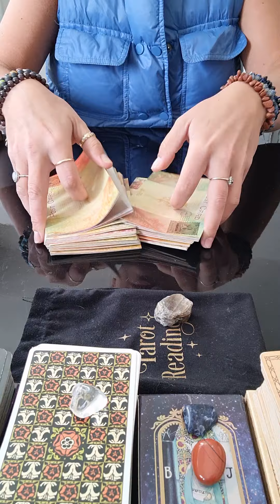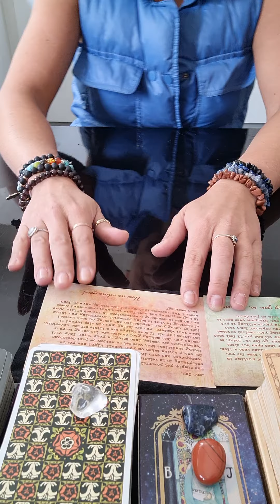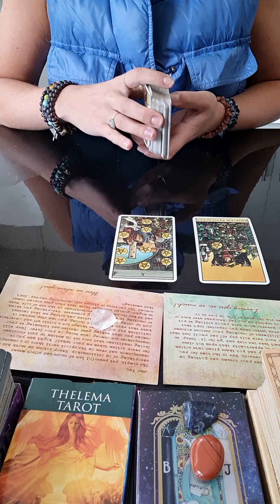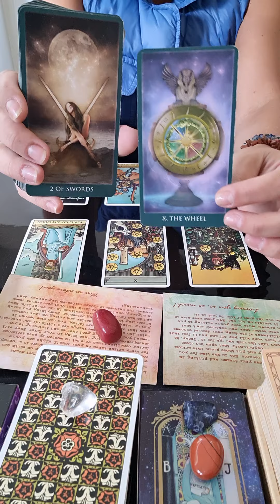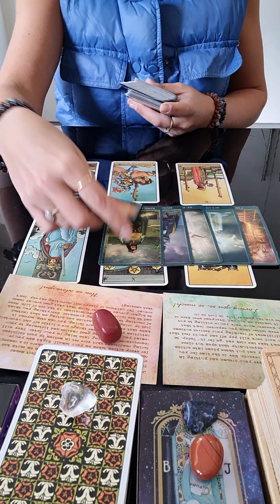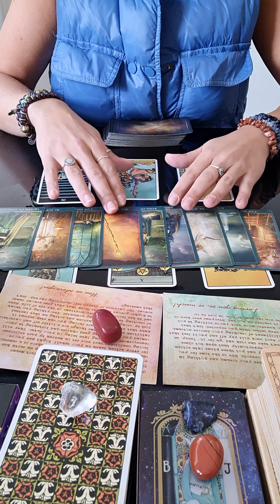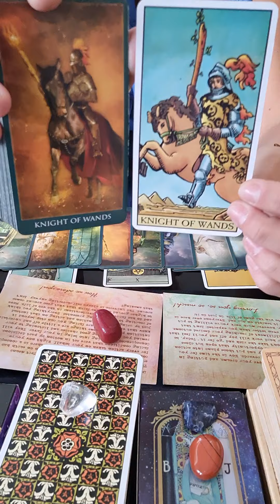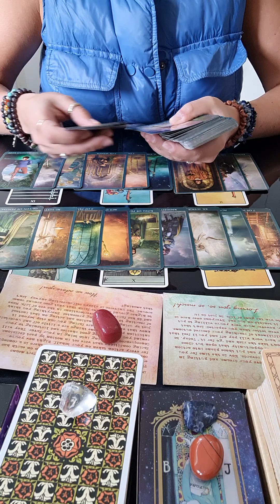♋️♋️ CANCER!! The Universe Is Working On Your Behalf 👀🔮💜